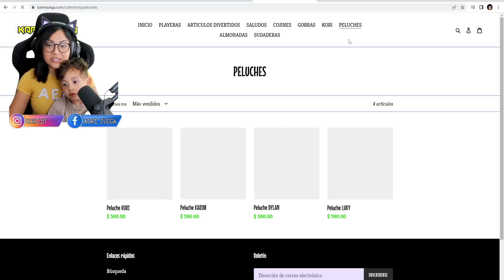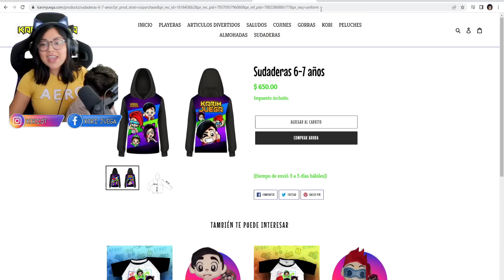LE ROBAMOS EL QUESO A LA RATA DE MICKEY MOUSE.EXE | Hungry Mouse | Kori Juegos